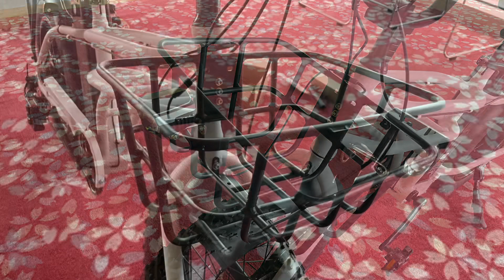【２ＢＭ】前カゴの取り付け方法※オプションを購入された方へ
ツバメ・イータイムズ　電動アシスト自転車「２ＢＭ」

オプション販売品の「前かご」の取り付け方法を解説致します。
取付は付属の工具で簡単にできます。
グラグラしないようにしっかり固定してくださいね。